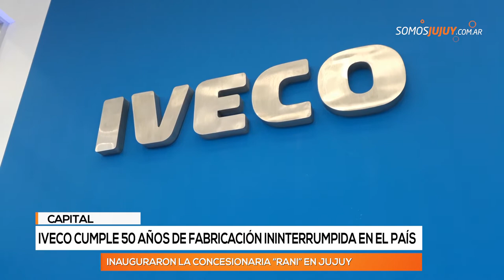IVECO Cumple 50 años de fabricación ininterrumpida en el país